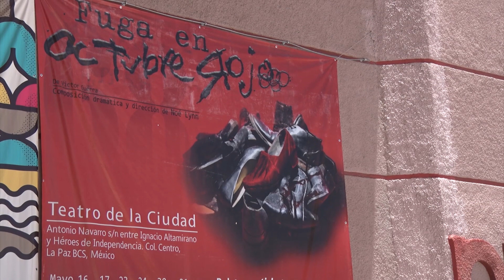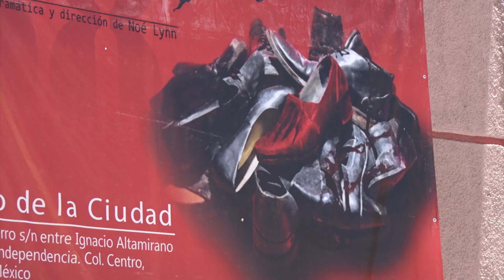Proyectarán “Tacones Lejanos” de Pedro Almodóvar en Cine Club del Centro Cultural La Paz.📽️🎞️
LaNotaCultural con Estrella Romero
-Cierra temporada “Fuga en octubre rojo” puesta en escena en el Teatro de La Paz.🎭👐🏻